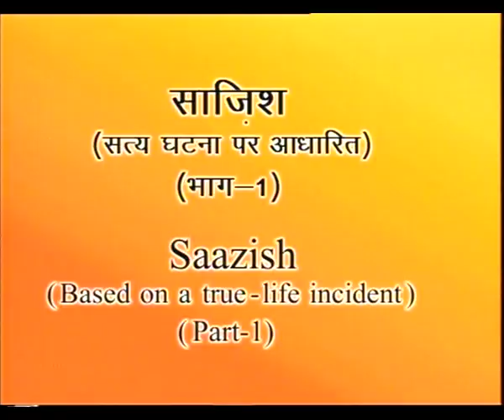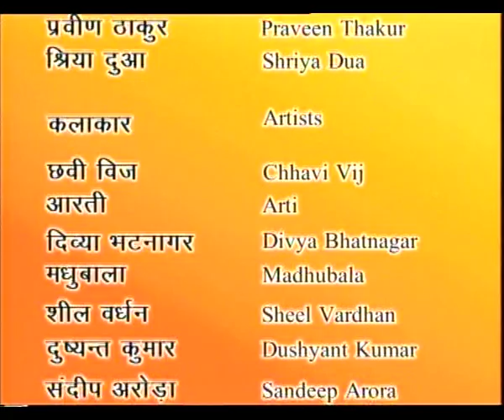SAAZISH EP 15